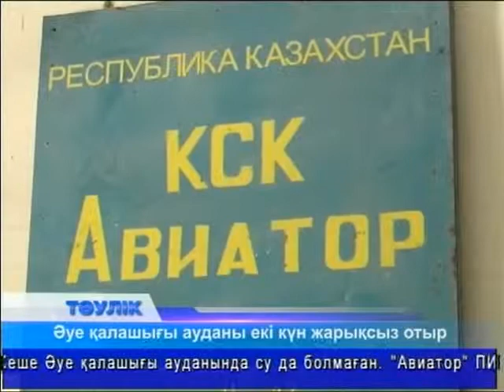Тәулік (Рика ТВ) 25 маусым 2013 жыл